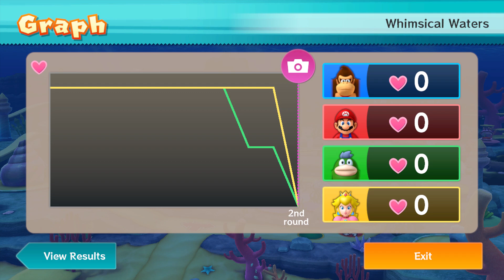Mario Party 10 Bowser Party #560 Donkey Kong, Mario, Spike, Peach Whimsical Waters Master Difficulty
Mario Party 10 Bowser Party Donkey Kong, Mario, Spike, Peach Whimsical Waters Master Difficulty Gameplay